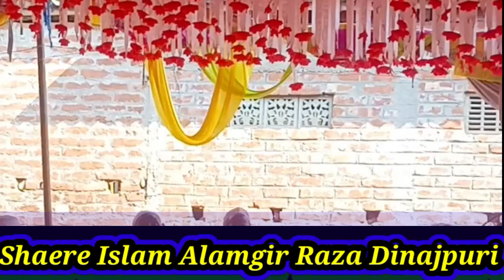Alamgir Raza shaarique Dinajpuri new Manqabat E Gause paak 2023 || Tu Faizane Maula Ali Gause Aazam